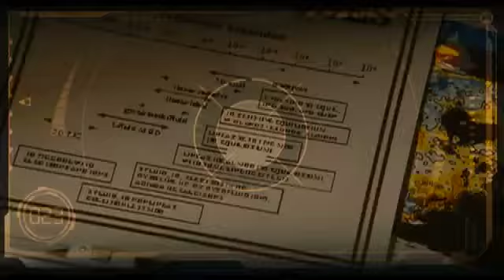Cat & Dogs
Sal chats to all the star of this hilarious animated flick...including Mr. Tinkles, AKA Bad Kitty.